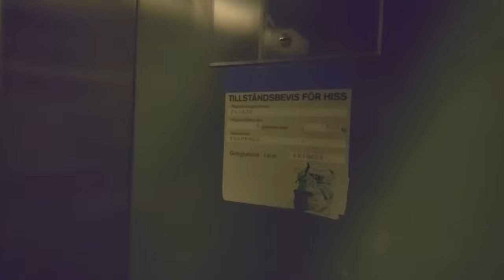1976 DEVE Hydraulic Elevator @ Våggatan 9, Bollnäs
ELEVATOR INFORMATION!

Manufacturer/Tillverkare: DEVE
Model/Modell:
Installation year/Byggår: 1976
Capacity/Maxvikt: 500Kg - 6 Persons
Floors/Antal våningar: 2 = NED UPP

Location/Adress: Våggatan 9, 821 42 Bollnäs SWEDEN!
Date of recording/Inspelningsdatum:
Camera/Kamera: Sony XPERIA 1 IV